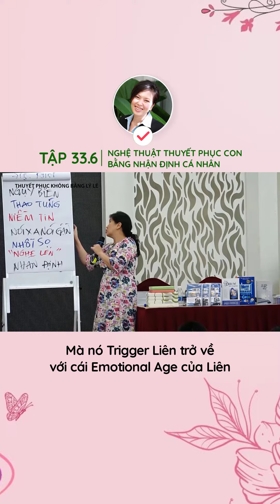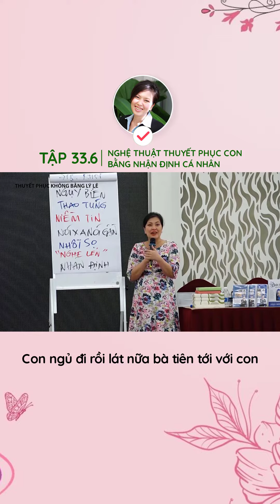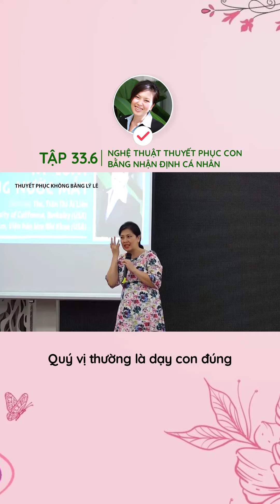Tập 33.6 - NGHỆ THUẬT THUYẾT PHỤC CON BẰNG NHẬN ĐỊNH CÁ NHÂN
== Xin mời quý vị những khóa học của Liên
1. Khóa học Dạy Con Giải Quyết Vấn Đề con đường ngắn nhất giúp con tự lập ngay từ khi còn nhỏ

3. khóa học Cho Con Ăn Đúng Cách, Phòng Ngừa và Chữa Biếng Ăn: Công thức 2 bước đơn giản để con ăn dễ dàng

4. Khóa học Niềm Vui Hằng Ngày giúp phụ huynh phương pháp giải quyết vấn đề sinh hoạt (cho con tắm, ngủ, đánh răng, bỏ bỉm, thức dậy, làm việc nhà) hàng ngày nhẹ nhàng và nhàn tênh cùng con

Hãy follow để nhận thông tin mới nhất từ Liên:
Cảm Ơn Quý Vị Đã Ghé Xem Kênh Của Liên